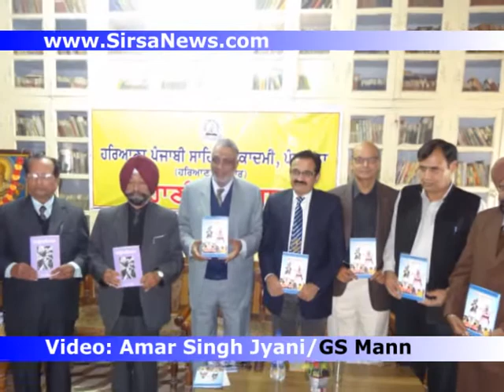Haryana Punjabi Sahit Academy Panchkula-Kahani Workshop at Sirsa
Haryana Punjabi Sahit Academy, Panchkula of Haryana Goverment-Kahaani Workshop at Sirsa held on Sunday 16th Dec 2012